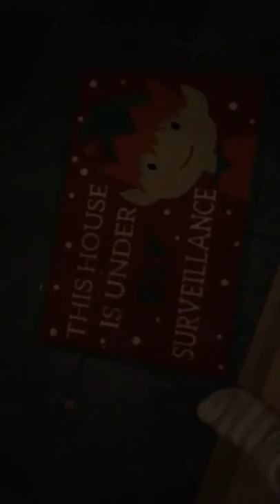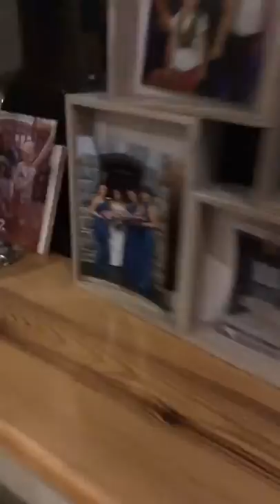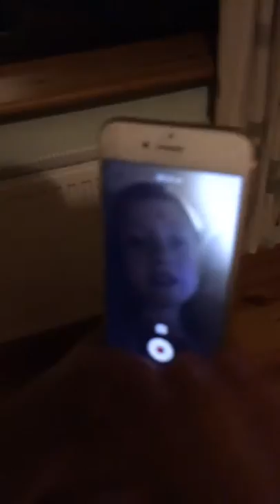Down stars house tour at my bff house eve